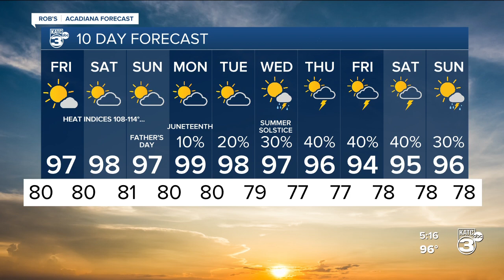Rob's Weather Forecast Part 2 5pm 06-15-23